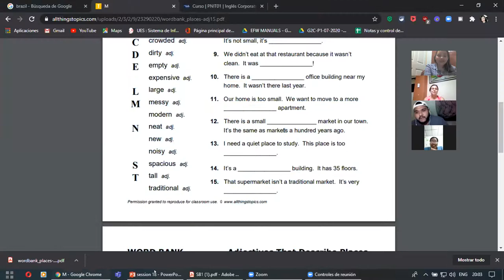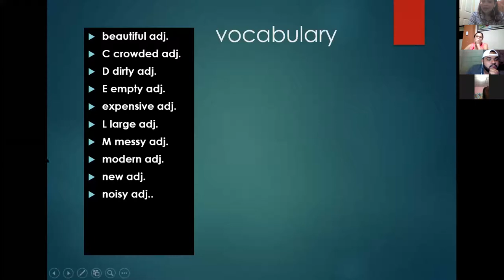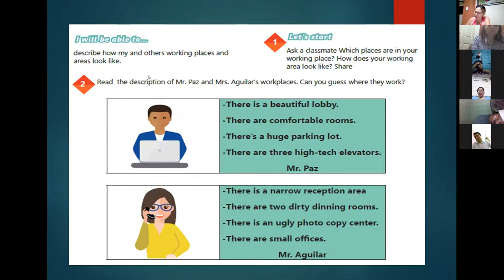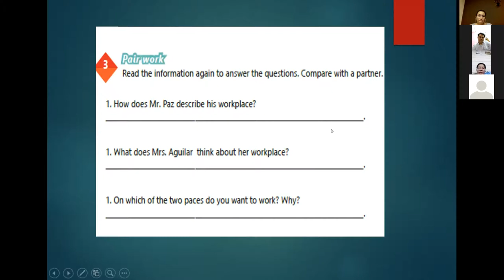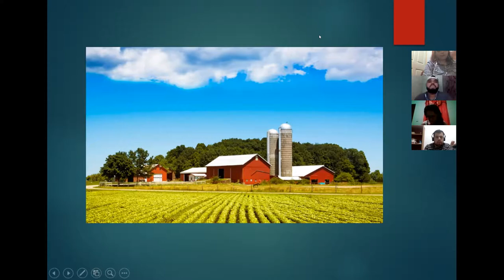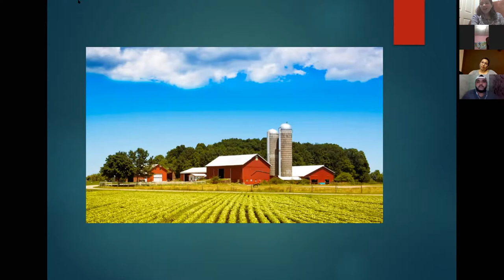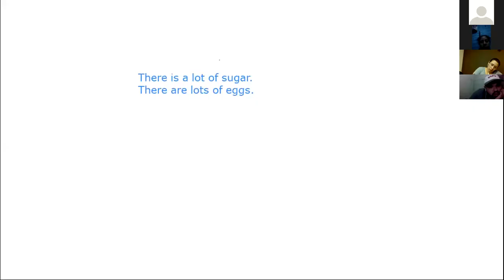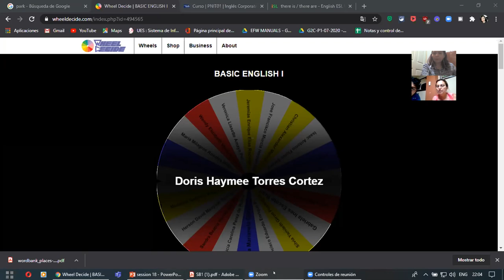Ingles Corporativo-Videoconferencia #18 Prepositions of place practice.